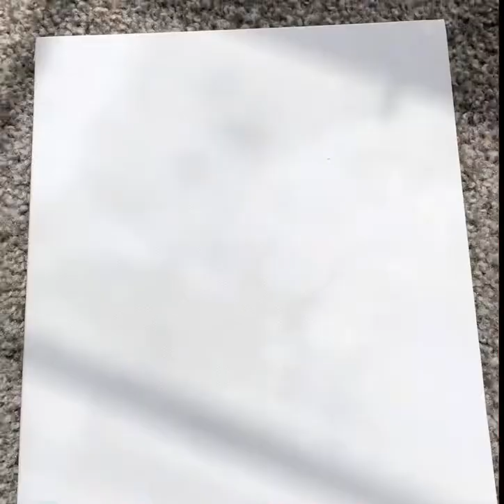Underwater Sea Turtle Journey Acrylic Painting Art